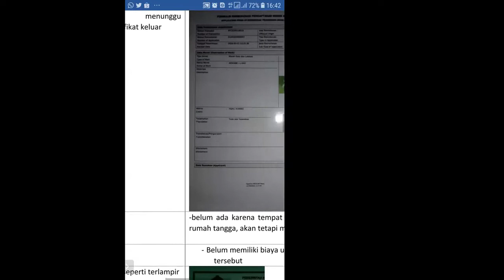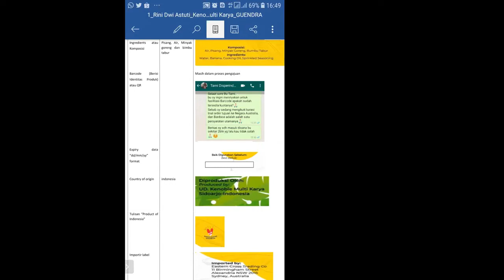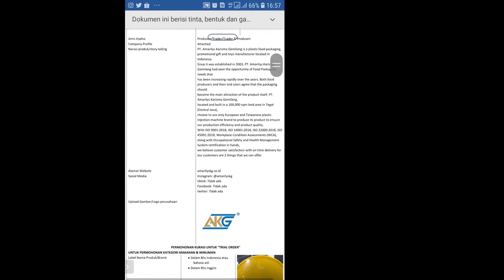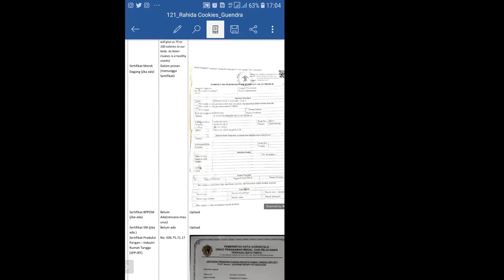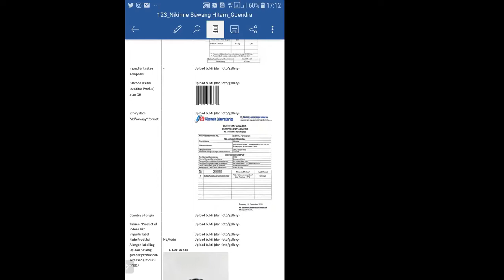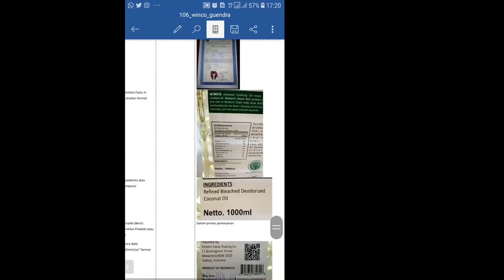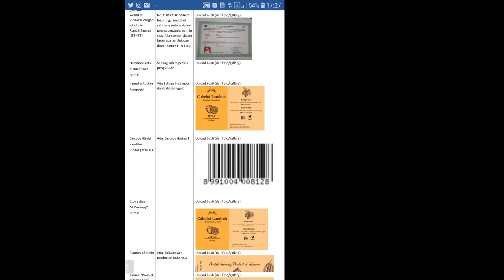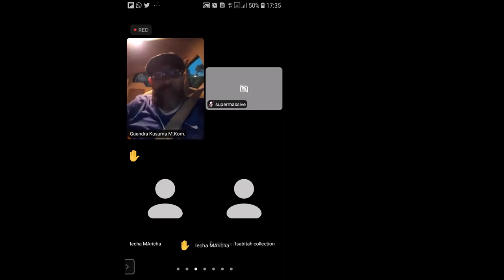"Kurasi Produk dengan Master Mentor Guendra bagian 2"